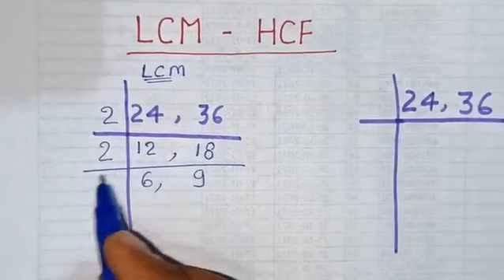Lcm और Hcf निकालना सीखे | lcm aur hcf |asa masa | lcm hcf kaise nikale | lcm hcf bhag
About this video -:

lcm,
hcf,
lcm nikale,
hcf nikale,
lasa masa,
laghutam,
laghutam mahatam,
study stage,